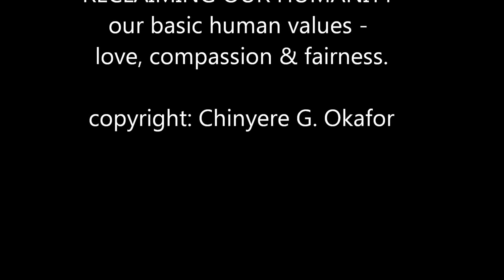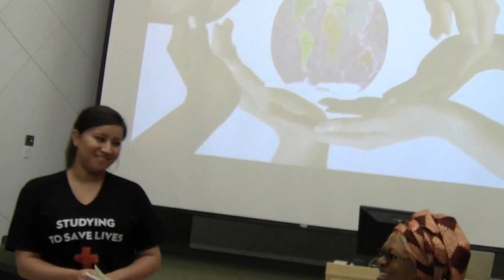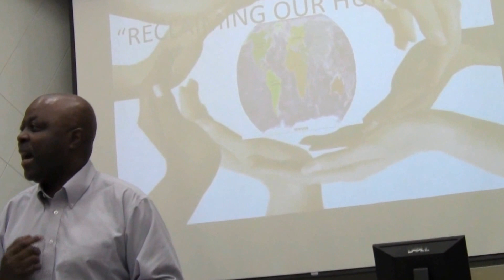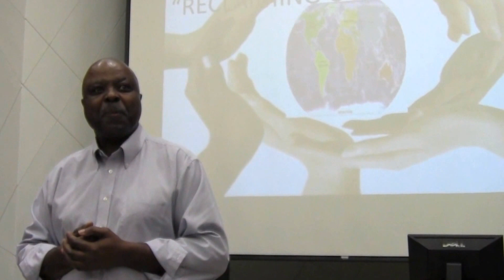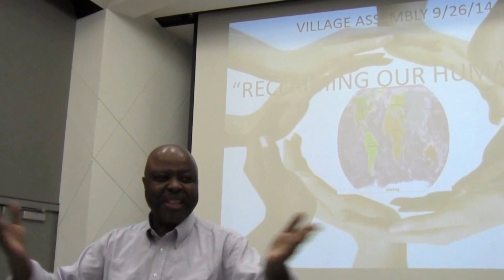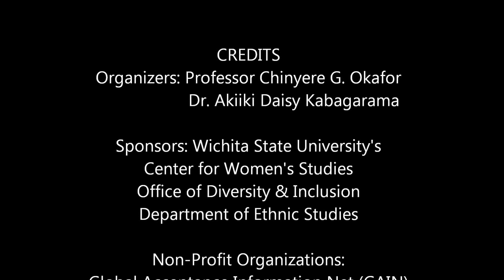Fall 2014 Village Assembly @ WSU – Part 3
3 of 3. 2nd Village Assembly featuring poems that express our common humanity and oneness - love, compassion, fairness etc.